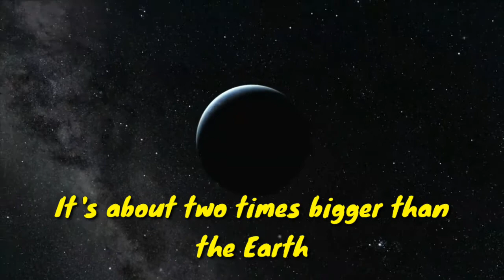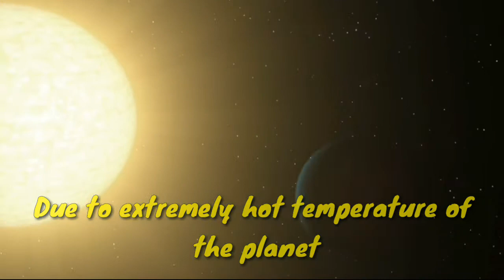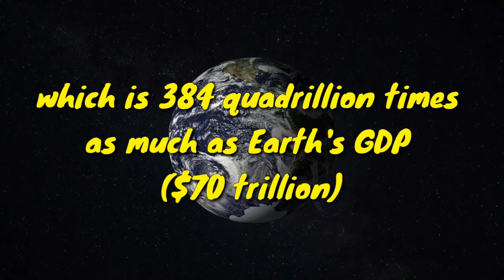How Much Diamond Planet Worth ? *55 Cancri E*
55 Cancri E was discovered on 30 August 2004,
Locating 40 light years from us.
It's about two times bigger than Earth & also known as super earth.

At first it was suspected to be water planet but after years of study astronomers finds that,

It is a rocky world with a thick layer of diamond & at least a third of the planet's mass is diamond.

so, how much those diamond worth ?